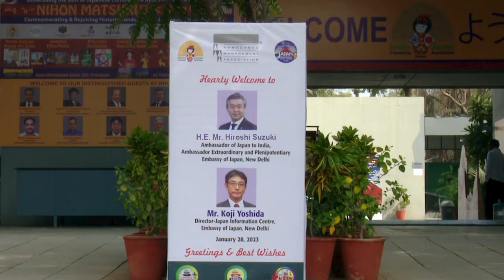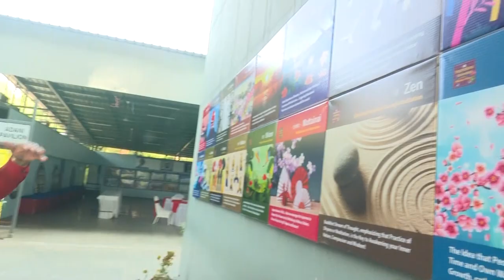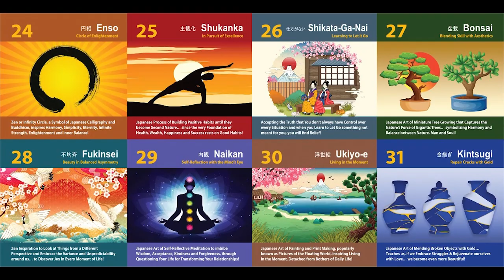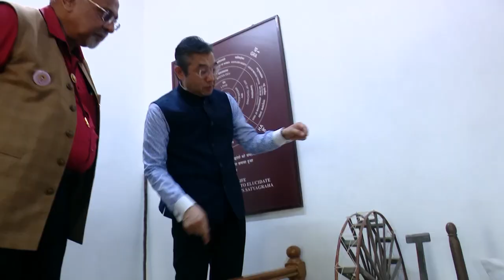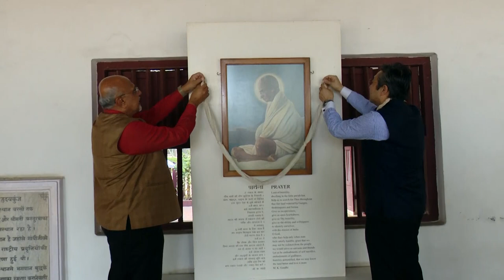JAPANESE AMBASSADOR HIROSHI SUZUKI Quips - “Today I am Gujarati!” at 11th JAPAN FESTIVAL, Ahmedabad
Japanese Ambassador His Excellency Mr Hiroshi Suzuki won the Hearts of Amdavadis… with his innate grace, charm & articulate expression… on his flying visit at the Inaugural Ceremony of the 11th Japan Festival at AMA… NIHON MATSURI!

TODAY I AM A GUJARATI… he quipped after changing over his attire with the Elegant Modi Jacket, adorning the Strikingly Unique Head Gear of Swaminarayan Pagh, & putting on the Colourful Decorative Garland!

The Indo-Japan Friendship Association, Gujarat and the Ahmedabad Management Association, Hosts of the Festival were absolutely thrilled & delighted to welcome His Excellency, who cheered their Spirits with his Warm Words of Appreciation & Encouragement!!